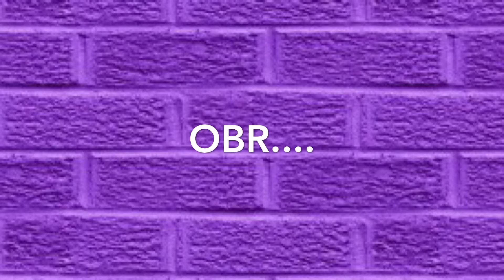OfficialBigRocket Official Trailer #1 (2016)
OBR is coming back soon !
The busters are ready to return.
Made by: Carlos
Song : Deepthroat by cupcaKke